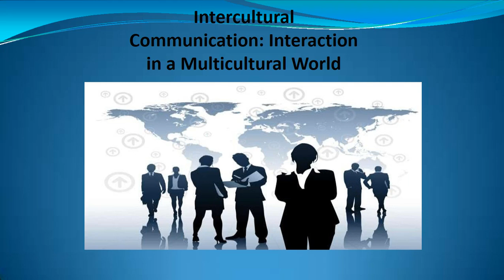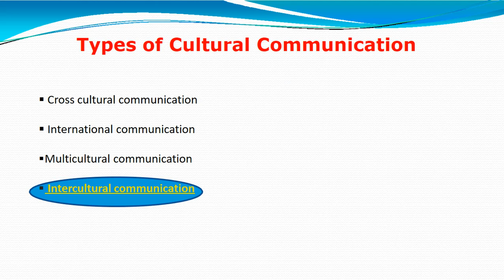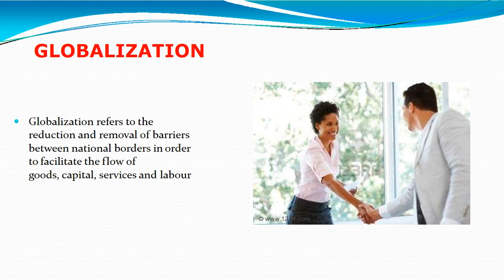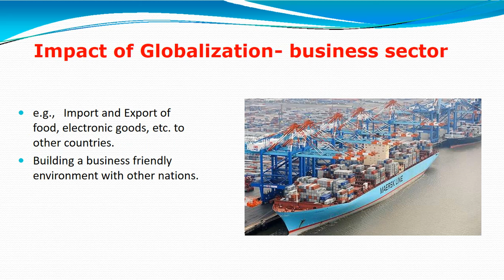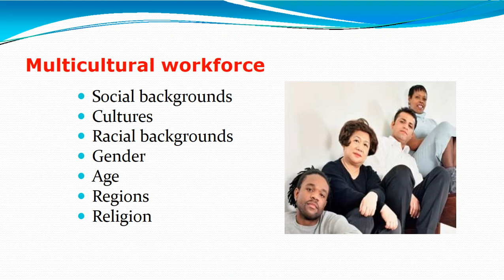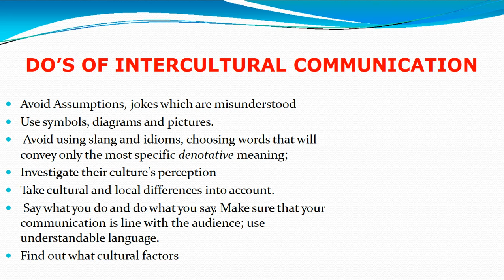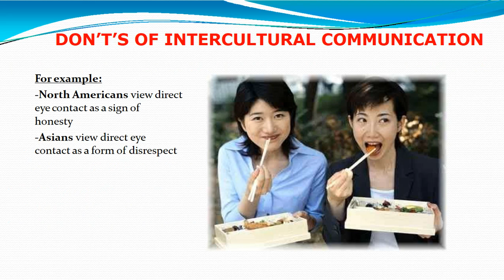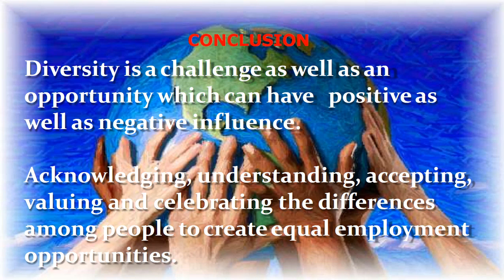intercultural communication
Intercultural Communication: Interaction in a Multicultural World
enables you to see the diversity in communication and allows you to learn the do's and don't's